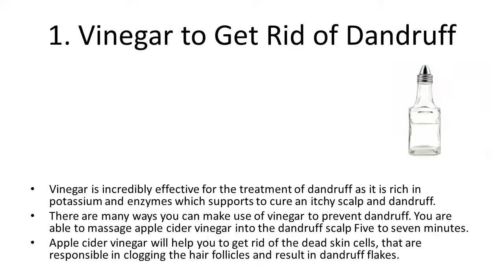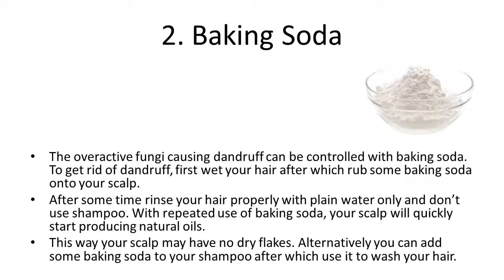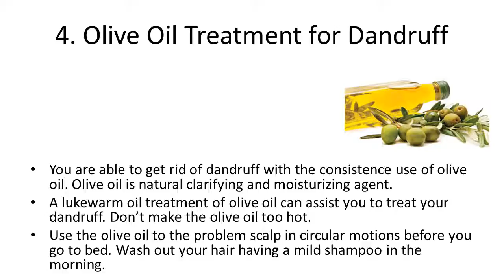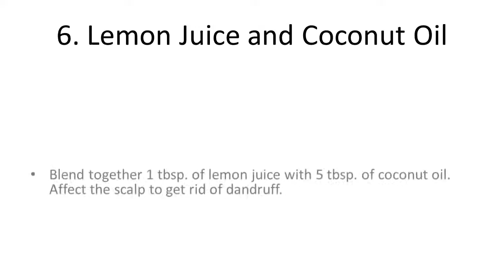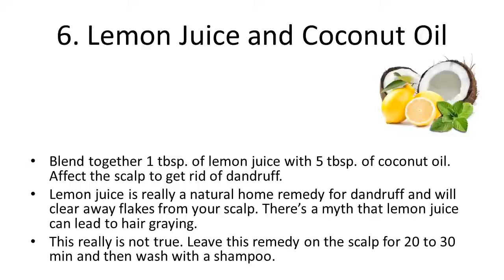Natural Home Remedies to Remove Dandruff from Hair | How to prevent hair loss & dandruff naturally